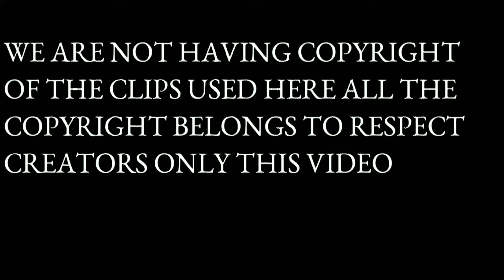Kid Zone Montessori School's 10th school day celebration video 2079.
This video is the 10th School day video of KID ZONE MONESSORI at Kid Zone Montessori school on the occasion of 10th School Day and Parents Day 2079 Lamjung

Audio Credits:
We are thankful to this song's original singer, lyricist, composer and musicians.

Cameraman: Sujan KB
Editor : Sujan KB

We do upload all videos in this channel with full copyright of ourselves or provided by different owners officially.

Stay safe and healthy during this pandemic. Thank you!